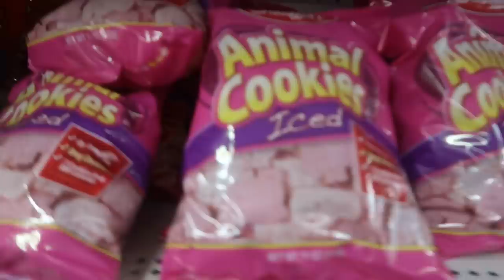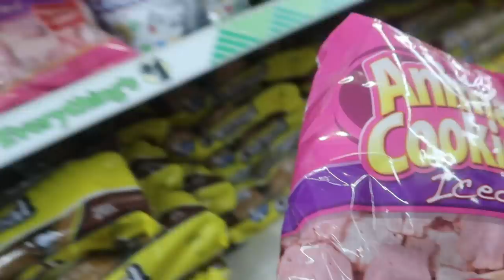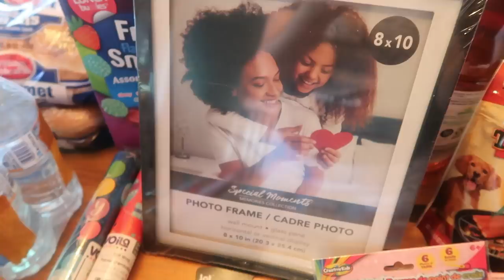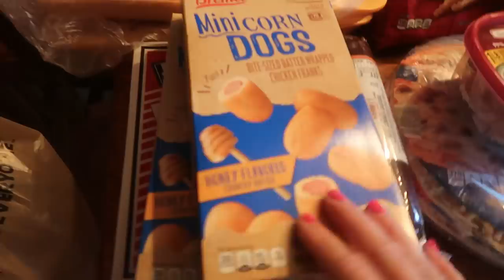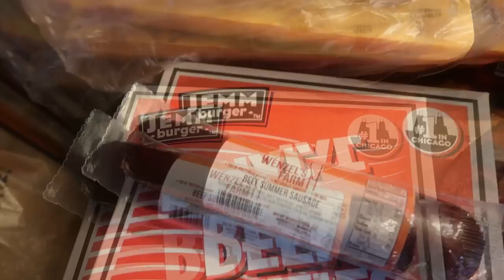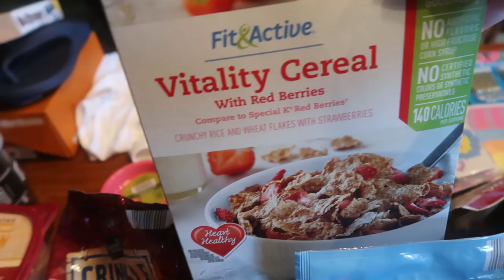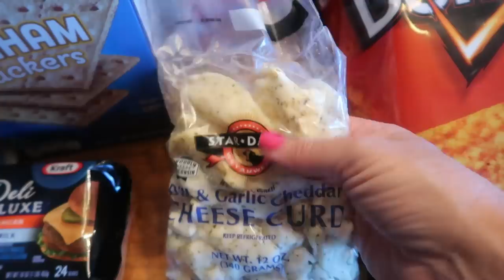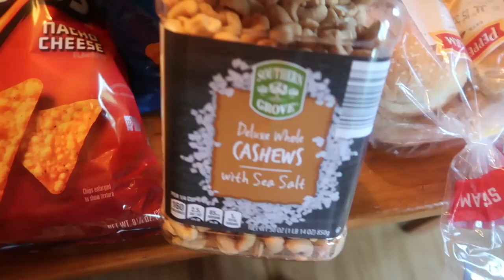🏪FULL DAY OF SHOPPING FOR SNACKS | Dollar Tree | Target | Aldi | Pick 'n Save | Shoe Sensation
Today I wore Maria out with all our shopping.  It was a fun day with my Mom and Maria!!

The women's version of Warren's flip flops (I can't find the men's sandals online, but I got them for $15 at Pick 'n Save and he loves them)
My Northside sandals (not as much support as my Teva's, but still comfortable for all day wear and half the price)

18 Quart Nesco Roaster
7 Quart Crockpot